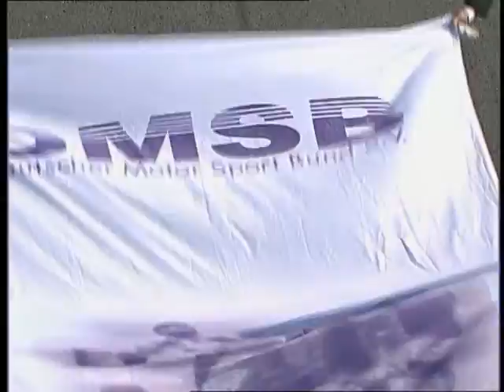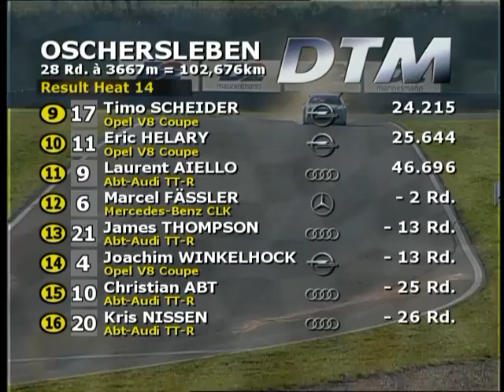DTM Oschersleben 2000 - Highlights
Watch the extended highlights from the DTM weekend at Oschersleben in 2000.